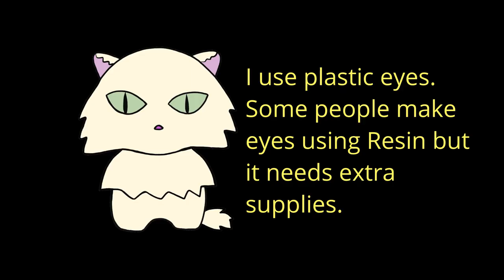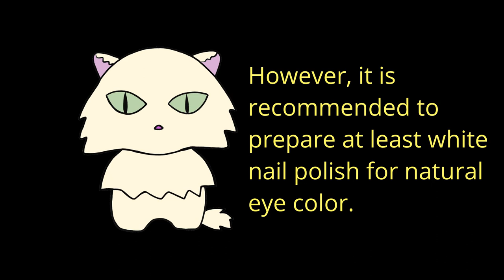Cat eyes - Coloring Doll Eyes for a Cat wool doll | Needle Felting Tutorial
Coloring Cat's Eyes for needle felted wool doll.
Cat's eyes for cat doll.
Needle felting Tutorial

This video is part of a series of cat portrait making tutorials.